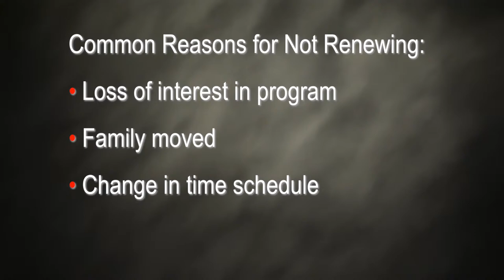Call Night For Youth Who Did Not Renew